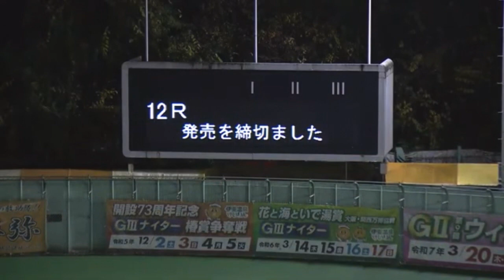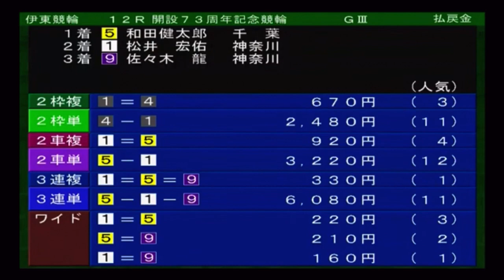伊東温泉記念【G3】椿賞争奪戦 決勝 23/12/5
発走
2:23